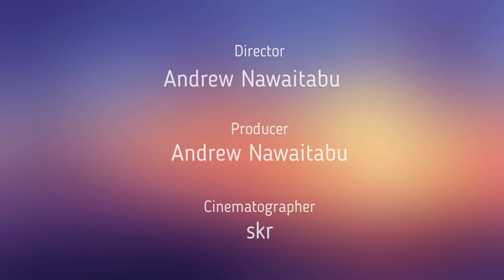Every Praise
Teaser track 4 Every Praise. preparing the track for recording a cover!!!